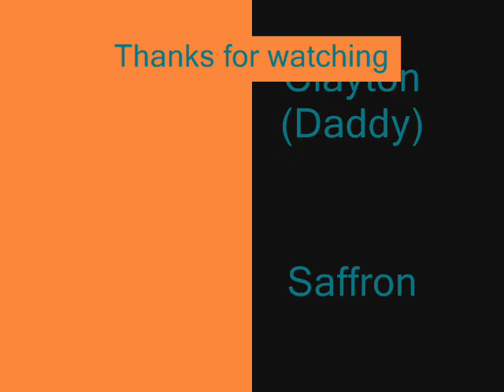Alma at Play / Alma játszik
5 month old Alma playing in the living room. / 5 hónapos Alma játszik a nappaliban.